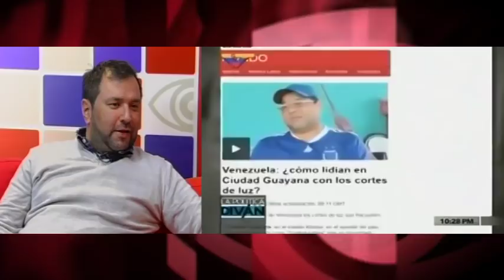`El acoso a Venezuela es producto de la lucha de clases´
Conversamos con Yván Eduardo Gil Pinto, actual Viceministro para Europa del Ministerio del Poder Popular para las Relaciones Exteriores de la República Bolivariana de Venezuela, a quien preguntamos, en primer lugar, si el acuerdo del Gobierno de Nicolás Maduro con una parte de la oposición para la celebración de elecciones presidenciales el 20 de mayo hará cambiar la actitud hostil de la Unión Europea.